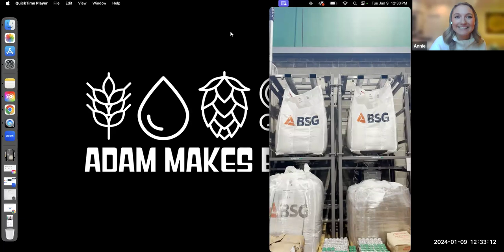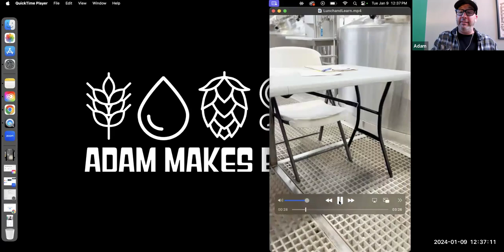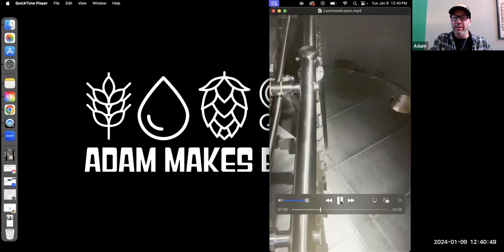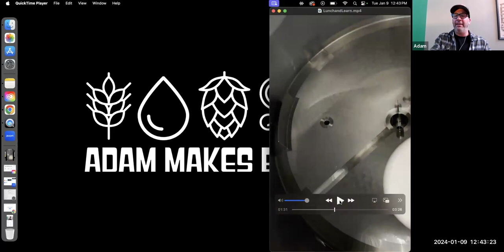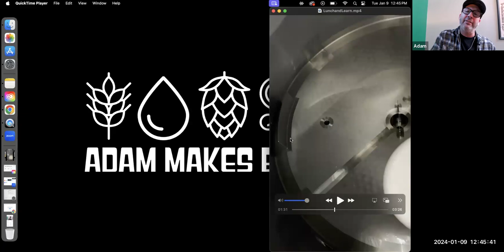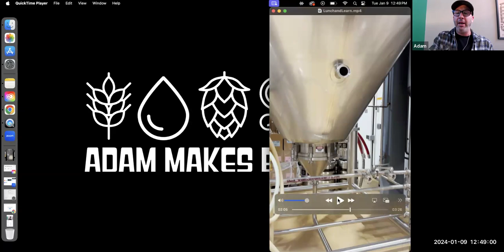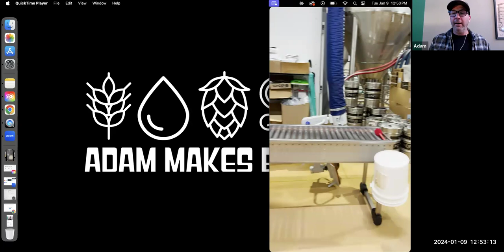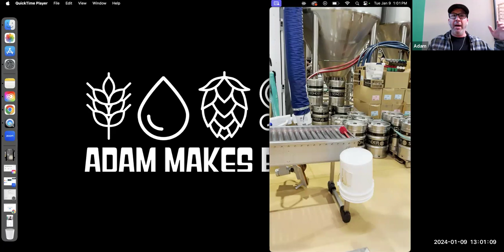Adam Mills Lunch and Learn